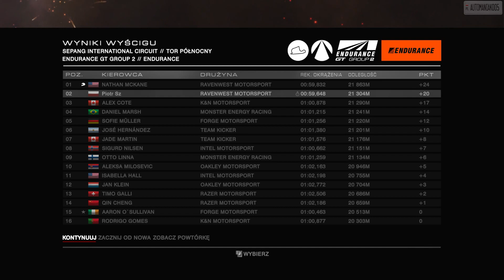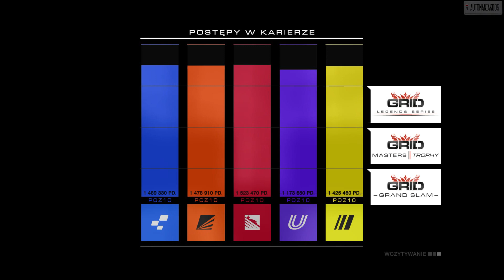GRID Autosport - Ravenwest Playthrough (7f/48)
Season 55 - EBC Brakes Endurance League (5/5)
Event 3: Qualification - 01:27
Event 3: Race - 05:02

Steering with tablet in this game is possible with DigitalSquid's DroidPad